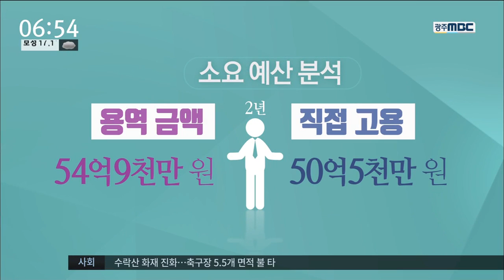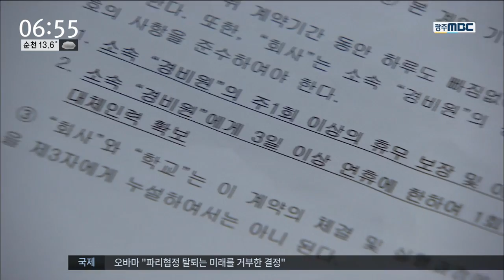[뉴스투데이]뉴스투데이 다시보기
학교 야간 당직 근로자들이
하루 10시간 넘게 근무를 서면서도
임금조차 제대로 받지 못하고 있습니다.
세월호 3층에서 발견된 유해가
단원고 허다윤 양으로 최종 확인됐습니다.

허양의 가족들은
다른 미수습자를 모두 찾을 때까지
수색 현장을 떠나지 않겠다거 말했습니다.
광주 금남로를 문화예술 공연으로 물들이는
거리극 축제가 어제 개막해
내일까지 계속됩니다.
전세를 월세로 전환할 때
추가로 발생하는 부담액이,
전국에서 전남이 가장 높고
광주도 전국 평균을 웃도는 것으로